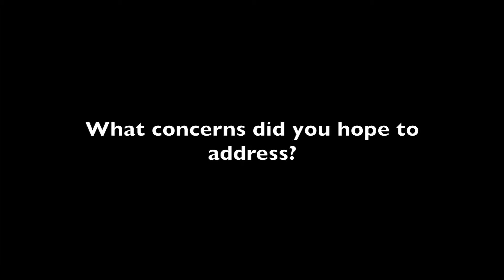Q&A with Christine Cserti-Gazdewich: Blood Storage Duration, How Long Is Too Long?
Christine Cserti-Gazdewich, BSc, MD, Blood Transfusion Laboratory, Toronto General Hospital, and colleagues wanted to address the burgeoning concern that the longer blood units are stored, the likelier it may be to introduce harm or simply not work as well.

Cserti-Gazdewich remarked, "We wanted to make sure that precautionary worry was founded or not, and we believe this study helps people gain more reassurance."